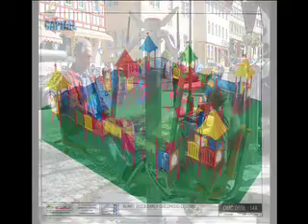Griffith City Park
Proposed Park for Griffith 2009.